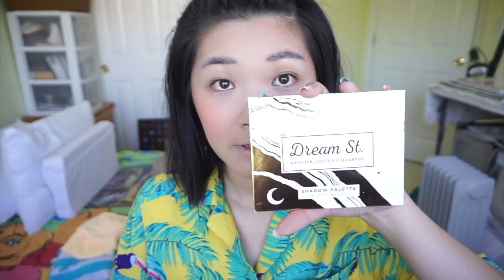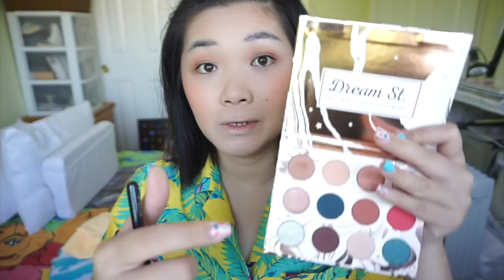HONEST REVIEW! First Impresion and Review Maybelline Cover Cushion!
WOOOWWW!!! gimana pendapat kath soal cushion yg hype banget ini? cukup mengejutkan ternyata... yuk comment kalian udah nyobain juga ga?